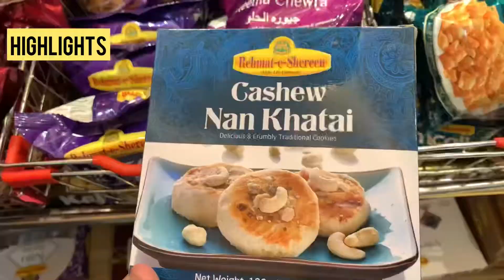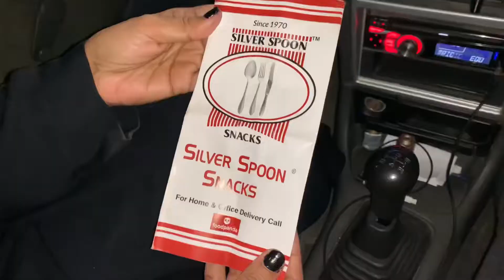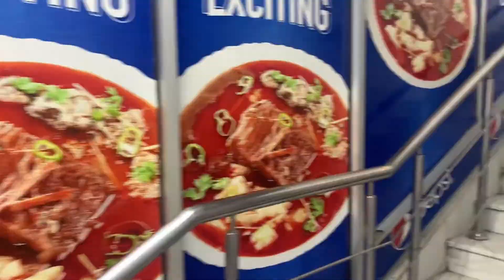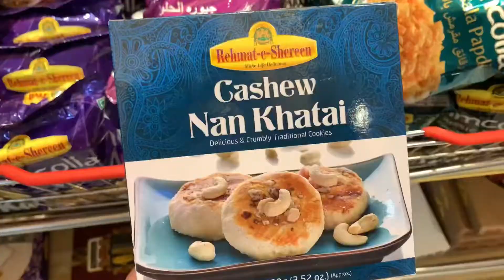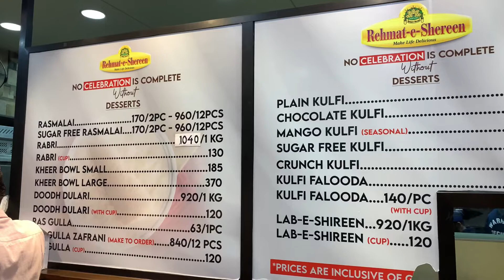Karachi famous Zahid Nihari | Nalli Nihari | Street food Karachi | Karachi Vlog